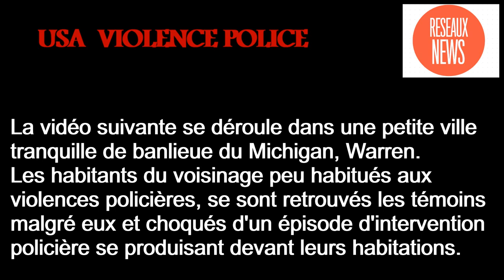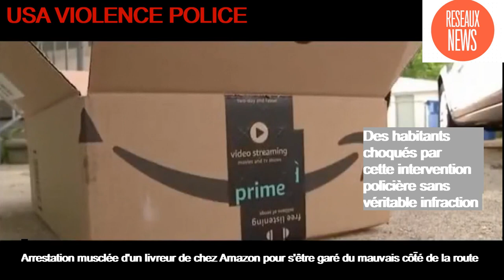USA VIOLENCE POLICE : ARRESTATION VIOLENTE D'UN CHAUFFEUR- LIVREUR DE CHEZ AMAZON.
La vidéo suivante se déroule dans une petite ville
tranquille de banlieue du Michigan, Warren.
Les habitants du voisinage peu habitués aux
violences policières, se sont retrouvés les témoins
malgré eux et choqués d'un épisode d'intervention
policière se produisant devant leurs habitations.
Un chauffeur-livreur d'Amazon a été violemment agressé
par des policiers pendant qu'il livrait un colis chez leur
voisin.
Son seul crime : s'être garé du mauvais cöté de la route
d'après les habitants.
Les policiers l'ont claqué violemment au sol et menotté
comme un criminel.
The following video takes place in a small town
quiet Michigan suburb, Warren.
Neighborhood residents unaccustomed to
police violence, found the witnesses
despite themselves and shocked by an intervention episode
policewoman performing in front of their homes.
Amazon delivery driver violently assaulted
by police while delivering a package to their home
neighbour.
His only crime: parking on the wrong side of the road
according to the locals.
Police forcefully slammed him to the ground and handcuffed him
like a criminal.
El siguiente video tiene lugar en un pequeño pueblo
tranquilo suburbio de Michigan, Warren.
Los residentes del vecindario no están acostumbrados a
violencia policial, encontraron a los testigos
a pesar de sí mismos y conmocionados por un episodio de intervención
mujer policía actuando frente a sus hogares.
Conductor de entrega de Amazon asaltado violentamente
por la policía mientras entregaban un paquete a su casa
vecino.
Su único delito: estacionarse en el lado equivocado de la carretera
Según los lugareños.
La policía lo golpeó con fuerza contra el suelo y lo esposó.
como un criminal
निम्नलिखित वीडियो एक छोटे शहर में होता है
शांत मिशिगन उपनगर, वारेन।
पड़ोस के निवासी बेहिसाब
पुलिस की हिंसा, गवाहों को मिला
खुद के बावजूद और एक हस्तक्षेप प्रकरण से स्तब्ध
पुलिसकर्मी अपने घरों के सामने प्रदर्शन करते हुए।
अमेज़ॅन डिलीवरी ड्राइवर ने हिंसक हमला किया
अपने घर पर एक पैकेज वितरित करते समय पुलिस द्वारा
पड़ोसी।
उसका एकमात्र अपराध: सड़क के गलत तरफ पार्किंग
स्थानीय लोगों के अनुसार।
पुलिस ने बलपूर्वक उसे जमीन पर पटक दिया और उसे हथकड़ी लगा दी
एक अपराधी की तरह।